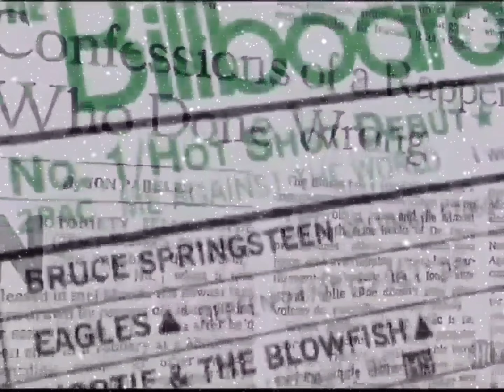2Pac - Dear Mama (Extended Intro Drum Split)[High Definition Remastered] 4K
2Pac - Dear Mama

2Pac – Dear Mama (Alternative Death Row Version) feat. Yo-Yo (1994)
Producer: Tony Pizarro
Studio: Encore Sound Studios, North Hollywood, California

Produced By: Tony Pizarro
Release Date: February 21, 1995
Mixed At: Encore Studios
Co-Producer: DF Master Tee & Moses
Bass: Robert "Fonksta" Bacon
Guitar: Robert "Fonksta" Bacon
Additional Vocals: Reggie Green & Sweet Franklin
Engineer: Tony Pizarro & Jeff Griffin
Mixing Engineer: Paul Arnold
Mastering Engineer: Brian Gardner
Label: Interscope Records, Out Da Gutta Records & Atlantic Records
Recorded At: Encore Studios (Burbank, CA)
Samples: The Spinners – Sadie, Joe Sample – In My Wildest Dreams